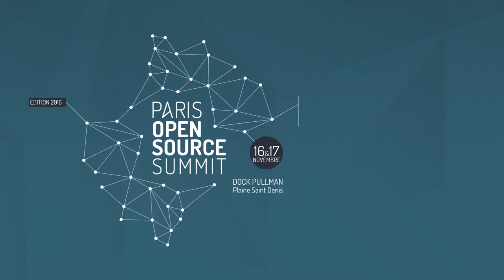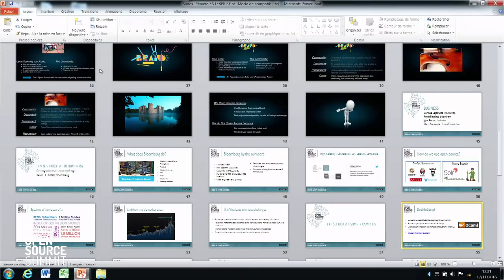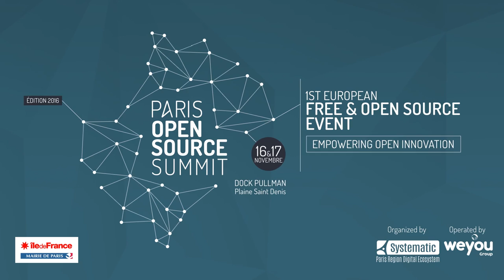Table ronde Business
Corinne Lejbowicz - CEO Prestashop
Kevin P Fleming - Member of the CTO Office at Bloomberg
Igor Perisic - VP Engineering at LinkedIn
Chris Aniszczyk - Executive Director at Cloud Native Computing Foundation